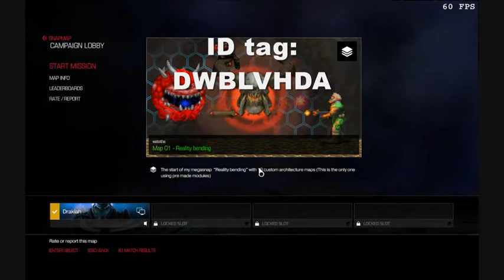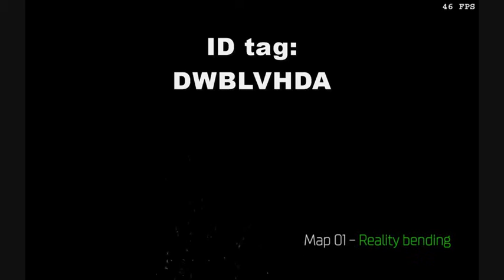Paul's Gaming - DOOM SnapMap - Map 01 - Reality bending (watstha)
Find in the SnapMap archive with ID tag: DWBLVHDA

(The text in brackets at the end is the creator name, so that I can record maps with the same names with less confusion!)